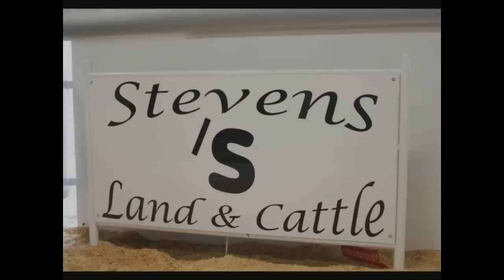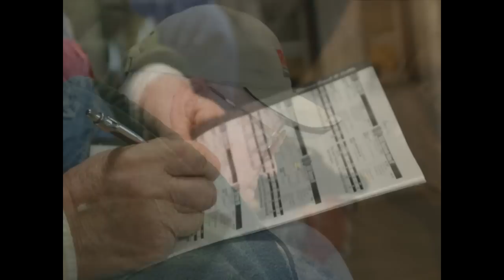Stevens Land & Cattle.wmv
The annual spring production sale of Stevens Land & Cattle